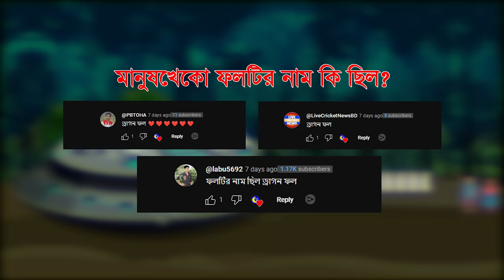গরুর দুধ চুরি ও তালহা দ্যা গ্রেট | Talha Cartoon | Bangla Cartoon Bhuter Cartoon | Chander Buri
Talha the Great - গরুর দুধ চুরি ও তালহা দ্যা গ্রেট | Talha Cartoon | Chander Buri

Story, Voice, Animation:  চাঁদের বুড়ি টিম
Animation: Rohan
Editing: Sajib
Co-ordination: Rubel